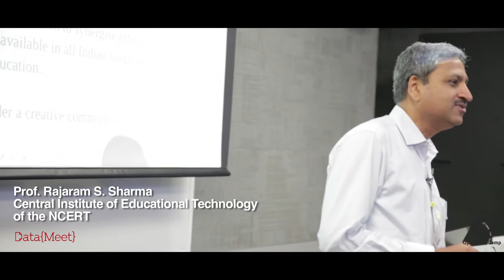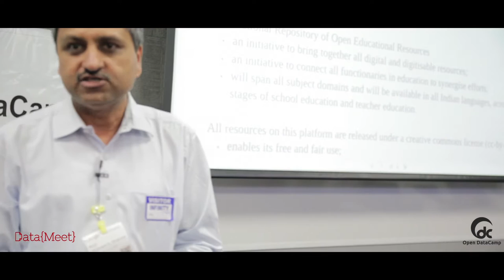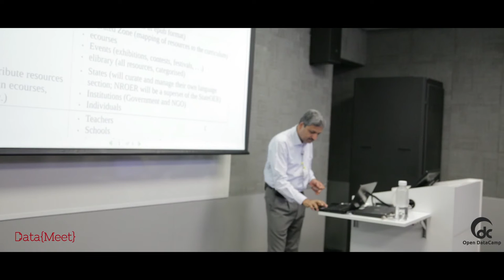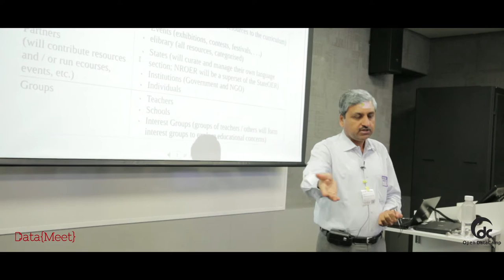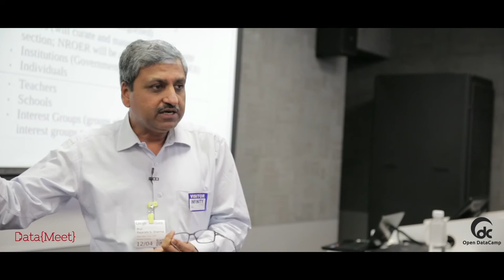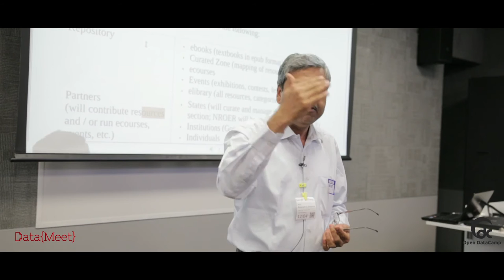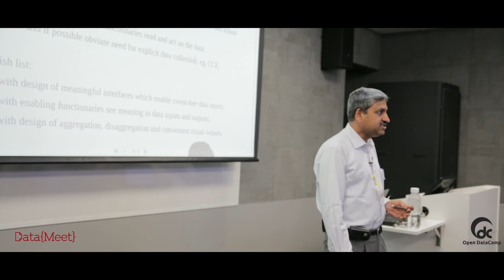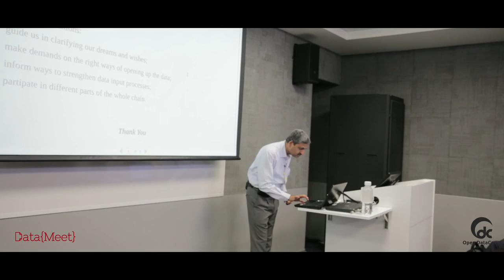Prof Rajaram S Sharma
Open Data Camp 2015: Education Edition

Prof. Rajaram S. Sharma heads the Central Institute of Educational Technology of the NCERT. He leads initiatives in exploring appropriate applications of ICT in education, including radio and television, audio and video, web and interactive multimedia applications. He is closely associated with the implementation of the National Policy of ICT in School Education, particularly the development of a National Repository of Open Education Resources and a curriculum which aims at enabling teachers and students in meaningfully using ICT to enhance their capacities to learn.

In a career in education, spanning over twenty five years, he has been a teacher, teacher educator, trainer and researcher, exploring active methods of learning, helping childen become independent learners, enhancing teachers competency and capacity for innovation, and helping school systems explore appropriate ICT to reach out and bridge divides. He champions the Creative Commons and Free and Open Source Software applications.

Video done by: Shruti Naik